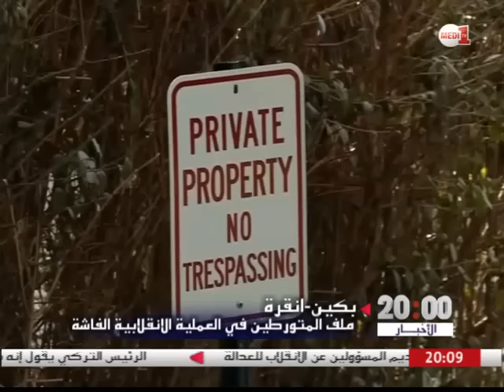لقاء أوباما إردوغان وملف المتورطين في العملية الانقلابية الفاشلة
شكلت قمة العشرين مناسبة أيضا للرئيس الأمريكي ونظيره التركي لبحث تداعيات الانقلاب الفاشل، ورغبة أكيدة لدى واشنطن لضمان تقديم المتورطين في هذا الانقلاب الفاشل للعدالة.